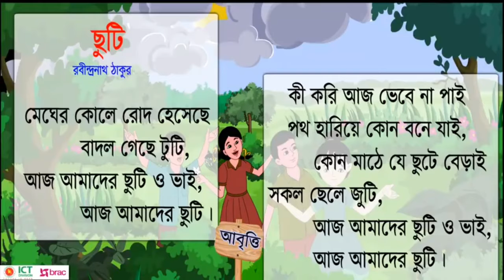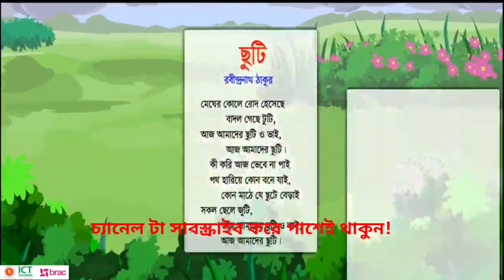14 July 2020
ছুটি! যা ছিলো শিক্ষার্থীদের নিকট প্রতীক্ষিত আজ তা বিড়ম্বনা।
সুদিন আসুক ফিরে!